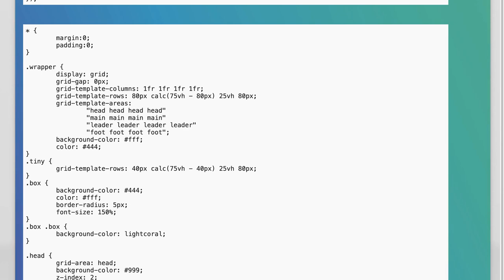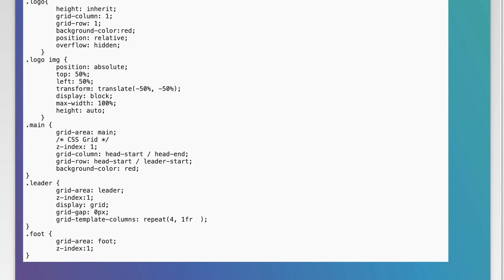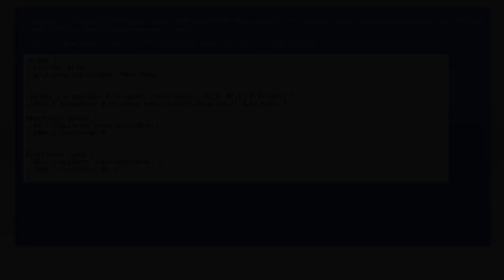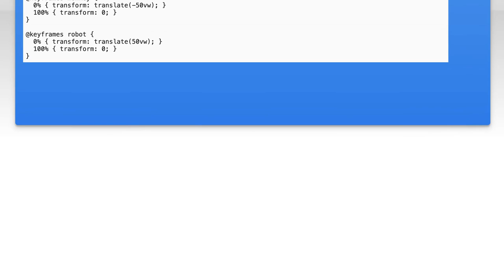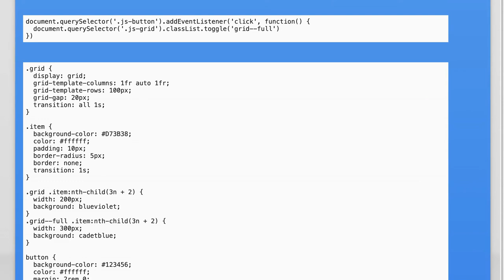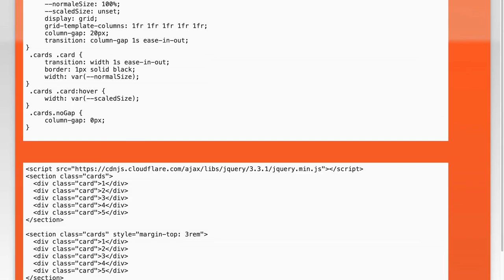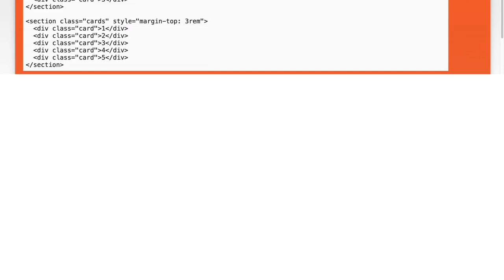Using CSS transitions in CSS Grid Layout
css: Using CSS transitions in CSS Grid Layout

Related to: css, css-transitions, css-grid